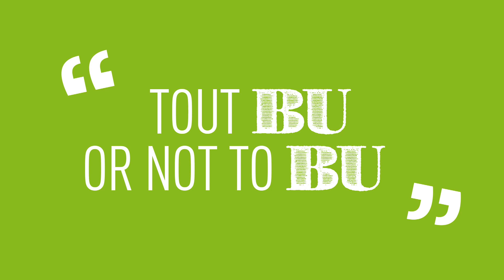VIDEO BARBACKOLOGIE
Petit film de présentation sur Barbackologie, un vin / des viandes.
Le vin des Artisans Bouchers à conseiller sur toutes les viandes.

Vidéo diffusée en continue dans notre boutique.